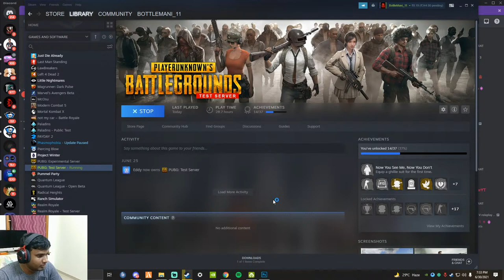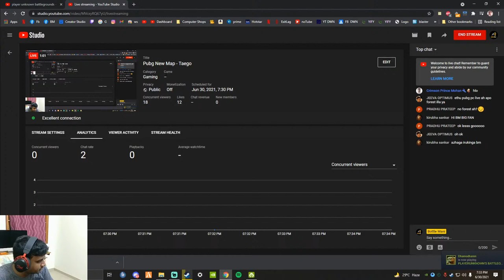Pubg New Map - Taego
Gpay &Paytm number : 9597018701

About:
Hi My name is Manirathnam, my native is Tirupur & I live in chennai right now. Currently I am playing Apex ,COD and PUBG PC, Valorant and much more pc games . The aim is to promote PC gaming in Tamilnadu . Feel free to say 'Hello' in the chat and start a conversation.

System Specs
GPU: GeForce GTX 1080 FE
CPU: Intel(R) Core(TM) i7-8700K CPU @ 3.70GHz
Memory: 32 GB RAM (31.96 GB RAM usable)
Monitor:LG32UD68P , VG240YP
Coolermaster Master Keys pro RGB Red switches
Glorious Model D-
Hyperx cloud Alpha headphone
BlueSnowball Mic
Mp Cosmic Byte (control type)

mouse DPI = 400 DPI
Pubg PC Sensitivity - 41 All
Apex- 1.4
Valorant - 0.60